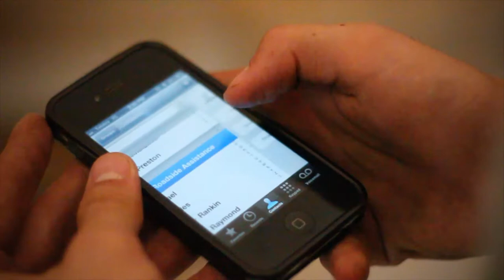" Flat "- A Really Short Film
A young man goes to drive away before realising he has a flat tyre. Much to his annoyance, he has no idea how to change it and attempts to teach himself before getting fed up, and quitting!
A really short Film by Chris Daniel Media